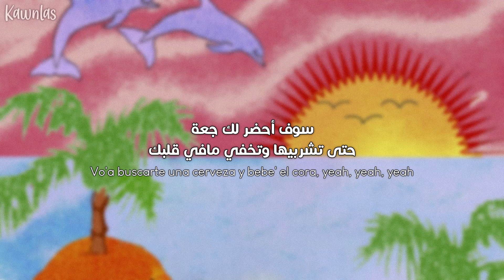Bad Bunny - Neverita / Arabic sub | أغنية باد باني الإدمانية 'نيفيريتا' / مترجمة